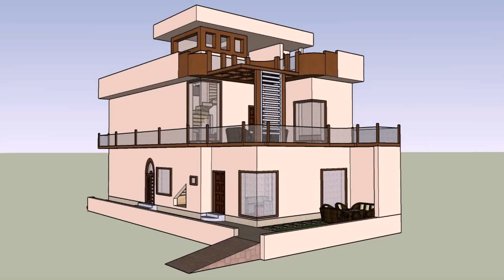5 Marla House Floor Plan In Pakistan